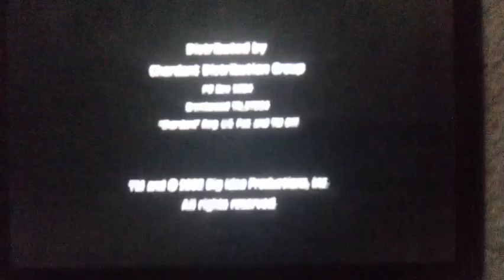Closing To Larryboy The Cartoon Adventures The Angry Eyebrows 2002 DVD (Chorant) (Fanmade)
Very Last Big Idea DVD To Have A DVD Sound Stereo Logo At The End
1 Last Few Seconds Of Fly By Might
2 End Credits 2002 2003
3 Big Idea Logo 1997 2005
4 DVCC Logo 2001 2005
5 Back To DVD Menu
And That's All